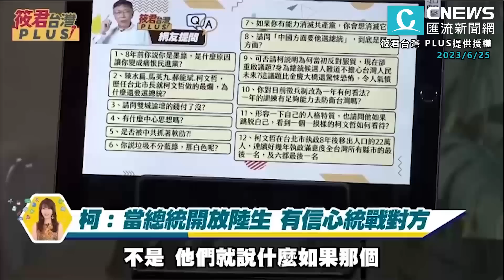雙城論壇留「107萬呆帳」？柯文哲：蔣萬安敢講我就付【CNEWS】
CNEWS匯流新聞網記者李文成／台北報導